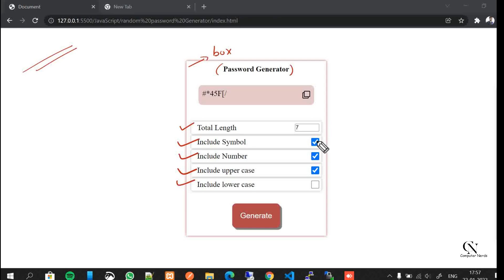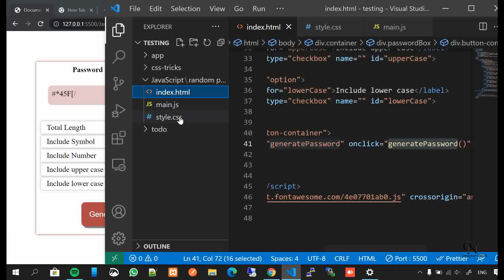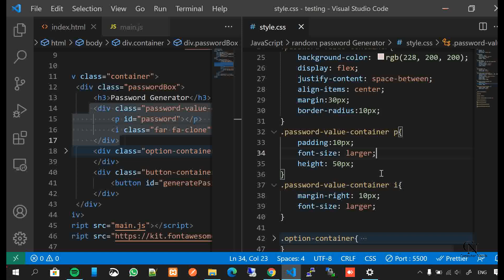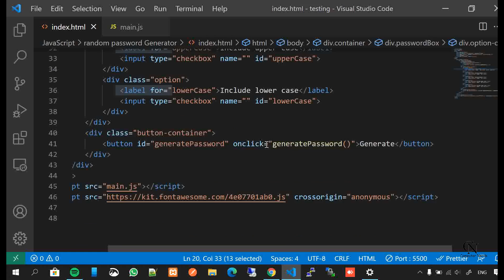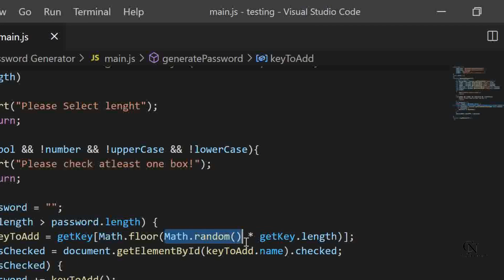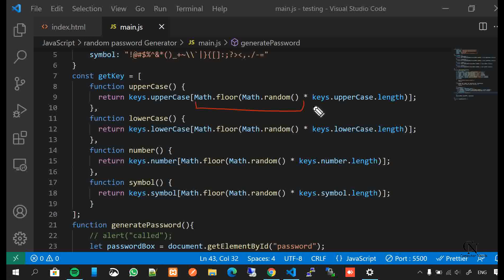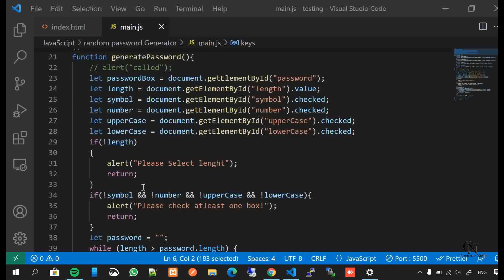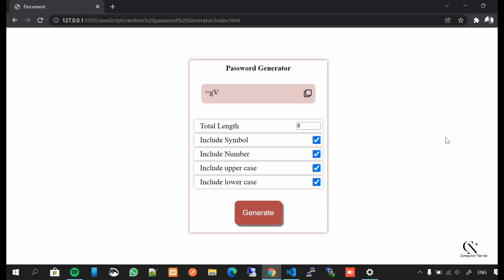Random Password Generator (copy to clipboard) using JavaScript | JavaScript Projects for beginners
JavaScript project "Random Password Generator" step by step explanation.
Password Generator has been developed in HTML, CSS, and JavaScript only.
It is having the functionality of copying to the clipboard. You can choose whether to include symbols, Numbers, Upper Case, and Lower Case.

00:00 Demo and working
02:02 HTML part of the project
06:14 CSS part of the project
11:56 JavaScript part of the project

Random Password Generator with JavaScript is a simple JavaScript application that automatically generates passwords. This type of application uses a variety of numbers, symbols, letters, etc. to create solid and strong passwords.

I  have created multiple JavaScript projects, Access the complete playlist to learn to make JavaScript Projects.

 "JavaScript Programs for beginners to Advance in Hindi" series. Best series to learn JavaScript using Programs/Projects.

HTML CSS JAVASCRIPT projects
HTML CSS JAVASCRIPT projects for beginners
Projects JavaScript
javascript tutorial in Hindi
javascript
javascript tutorials
javascript tutorial beginners
javascript tutorial for beginners
javascript for beginners tutorial
project in javascript
javascript project
project
Random Password Generator with JavaScript
Strong Random Password Generator Mini Project
Build A Password Generator With JavaScript
 Random Password Generator App in HTML CSS & JavaScript
How to Create a Random Password Generator
Create random passwords in a click using javascript
Make Your Own Password Generator